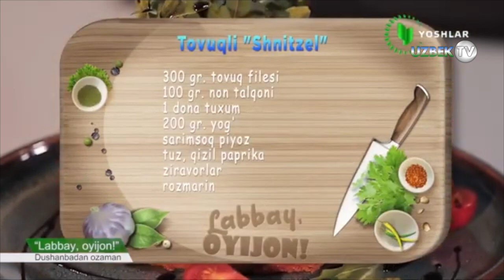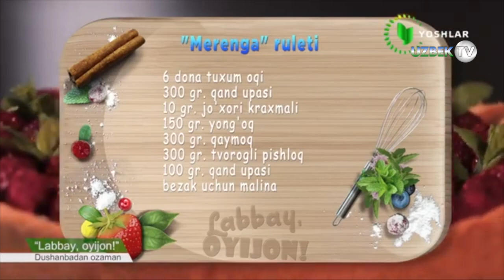"Лаббай, ойижон": "Қайнона озишга аҳд қилди!" Меҳмон Зуҳра Солиева | Labbay, oyijon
"Лаббай, ойижон" кўрсатуви
"Ёшлар" телеканали
Ўзбек ошхонаси шубҳасизки, ўзбек маданиятининг энг аҳамиятли ва таассуротли қисми. Ўзбек миллий таомлари ниҳоятда хилма-хил ва таркиби бой. Миллий ошхонада таомларни хушҳўр ва хуштаъм қилишда зиравор, туз ва бошқа фойдали зиравор маҳсулотлардан меъёрида фойдаланилади. Аччиқ, ёғли, нордон ёки ширин бўладими, барча таомларда ўрта меъёрида. Миллий овқатлар турлари йиллар мобайнида Ўзбекистон ҳудудида яшаётган халқларнинг биринчидан турфа диний-маданий жиҳатлари, иккинчидан иқтисодий, шунингдек табиий омиллар сабаб шаклланган. Ўзбек ошхонаси таомлари қисман турли халқ, эътиқод ва урф-одатлари, рецептлари асосида бойиган бўлишига қарамай, ўзининг алоҳида хусусиятига эга. Буюк ипак йўлининг савдо-сотиқ бўйича асосий чорраҳаларидан бирида жойлашган Тошкент, Фарғона ва Самарқандга бир қанча давлатлар маданиятининг кириб келиши натижасида ўзбек ошхонаси Яқин ва Ўрта Шарқ, уйғур, ҳинд, рус халқлари ошхонасининг энг илғор жиҳатларини ўзлаштиришга эришган. Таомларнинг аксариятида дон-дун, ун, сут, гўшт маҳсулотларидан фойдаланилади. Умуман олганда, сабзавот ва донли маҳсулотлар ўзбек ошхонасида тайёрланадиган таомлар учун асосий ажралмас таркибий қисм ҳисобланади. Мева-чева, кўкат ва ширинликлар эса ўзбекона дастурхоннинг доимий безагидир.